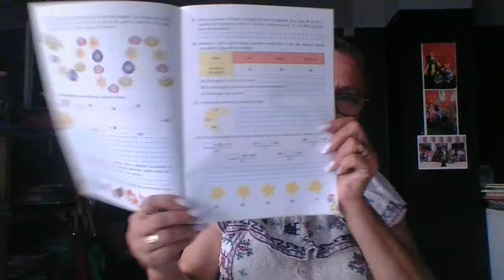CLASA 1 MATEMATICA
EXERCITII SI PROBLEME CU CELE 4 OPERATII MEDITATII CURSURI CEA MAI SIMPLA SI EFICIENTA METODA DE OREDARE ROMANIA EUROPA ALCORANDI 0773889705